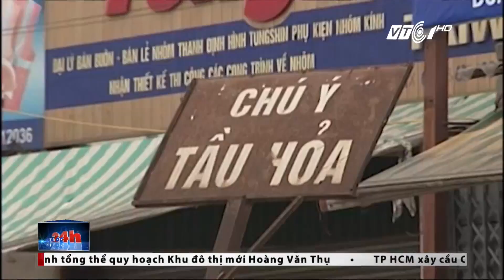VTC Tin Mới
VTC1 | Liên quan đến đề xuất di dời tuyến đường sắt và Ga Hà Nội ra khỏi nội đô, lãnh đạo Tổng công ty Đường sắt Việt Nam cho rằng, điều này là không thể.